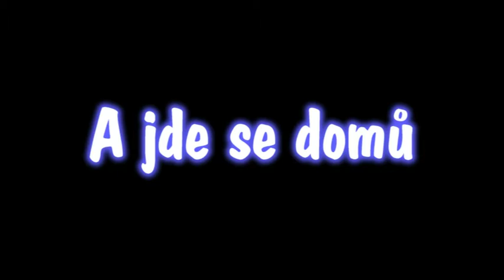Ježdení na baníku